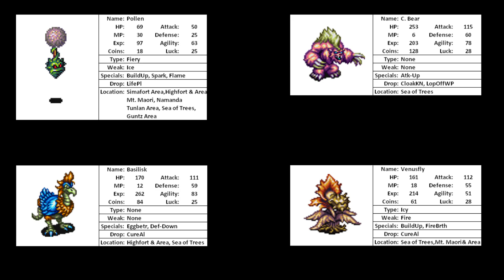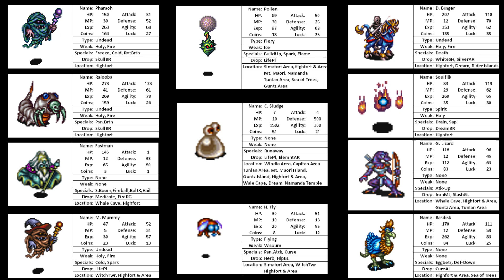Breath of Fire 2 - Guided Walkthrough - Part#19 Free Grass Man & Start Highfort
Since we don't have enough cash to free the Grass Man and didn't catch the Uparupa, it's time to go beat some sense into that ringleader! Also, we add getting a flute from Highfort, Sten's hometown, to our "to-do" list. However, can Sten conquer his past demons to accompany us to Highfort.

Timestamps:
00:00 - Intro
00:29 - Free the Grass Man
01:53 - Boss
05:41 - Meeting Spar
08:10 - Travel to the Great Tree
10:10 - Sea of Trees Enemies
10:35 - Travel to the Great Tree
11:44 - Investigating Tunlan
12:50 - Looting Tunlan
13:40 - Gearing Up for Highfort
18:50 - Traveling to Highfort
20:14 - The Great Desert Enemies
20:42 - Traveling to Highfort
22:47 - Highfort
28:39 - Highfort-Sten's Path
29:28 - Highfort Enemies
30:05 - Highfort-Sten's Path
32:18 - Boss
36:13 - Highfort-Sten's Path
39:07 - Outro